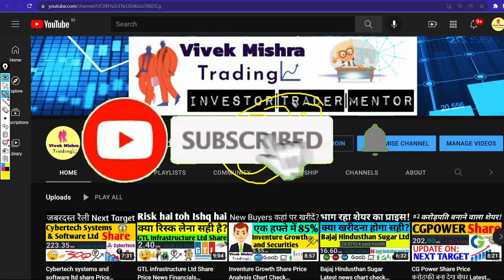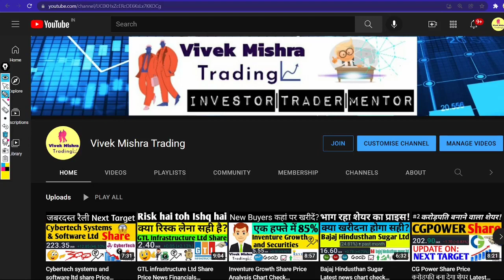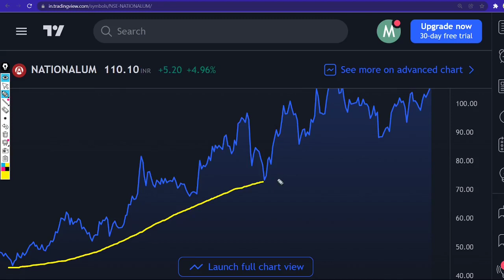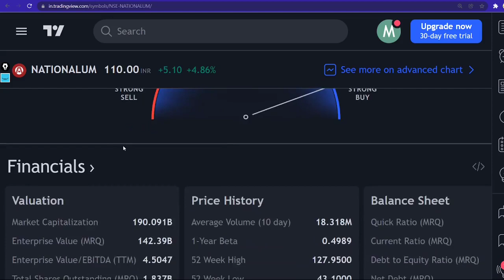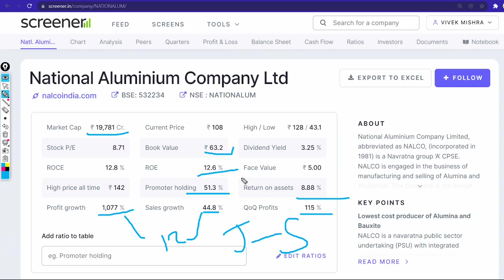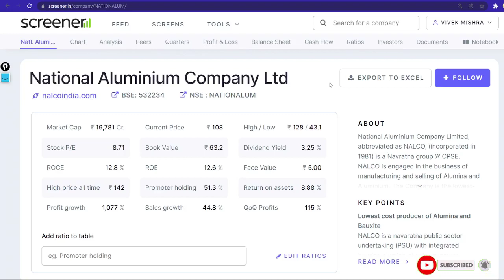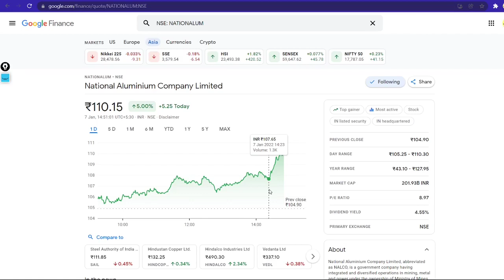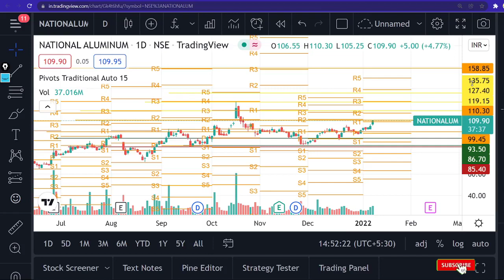National Aluminium Co. Ltd Share Price News Financial Nalco Share News खरीदने वाला मस्त है BUY HOLD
National Aluminium Company
Mining company
National Aluminium Company Limited, abbreviated as NALCO, is a Navratna group ‘A’ CPSE having integrated and diversified operations in mining, metal and power under Ministry of Mines, Government of India. Presently, Government of India holds a 51.5% equity in NALCO.
Headquarters: India
Founded: 1981
Number of employees: 6,496 (April 2019)
Revenue: 8,471.84 crores INR (US$1.2 billion, 2020)
Parent organization: Ministry of Mines
Subsidiaries: NPCIL-NALCO Power Company Limited, Angul Aluminium Park Pvt. Ltd

TY :)

Grateful!😇